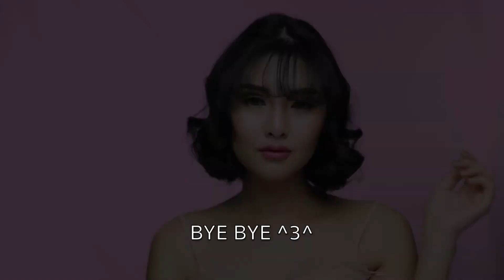[ REVIEW ] MISTYLA 2in1 AUTO CURLER & STRAIGHTENER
MISTYLA 2in1 AUTO CURLER & STRAIGHTENER REVIEWED BY SAMANTHA'S PALETTE, PLEASE ENJOY...

✨Mistyla 2in1 Auto Curler & Straightener✨
❓ชอบทำผมสวยๆ แต่ขี้เกียจใช่มั้ย?
❓เคยม้วนลอนแล้วโดนเครื่องม้วนผมโดนหน้า?
❓ใช้เครื่องม้วนผมไม่มีคุณภาพ ทำผมคุณเสียหยาบกระด้าง?
❓เครื่องม้วนผมที่คุณมีอยู่ใช้งานยาก?
❓จะเดินทางแต่ละทีต้องพกทั้งเครื่องหนีบตรงและม้วนลอน?
❓เดินทางประเทศเครื่องทำผมไม่รองรับกำลังไฟ?
🎉ปัญหาเหล่านี้จะหมดไปเมื่อคุณมีตัวช่วยที่ชื่อ Mistyla🎉
✓ หมุนซ้ายขวาอัตโนมัติ ม้วนผมง่ายกว่าที่เคย!
✓ เครื่องหนีบตรง & ม้วนลอน 2in1 พกเครื่องเดียวทำได้หลายทรง
✓ วัสดุทัวร์มาลีน เซรามิค นอกจากปกป้องเส้นผมยังช่วยให้ผมดูเงางาม งานถนอมผมสวยต้องมา
✓ ระดับอุณหภูมิ 11 ช่วง ตั้งแต่ 120 ถึง 230 องศา
✓ หน้าจอดิจิตอล ดูง่าย สบายตา (Live Digital Display)
✓ รองรับกำลังไฟฟ้าทั่วโลก จะไปประเทศไหนก็ใช้ได้สบาย

Line : @mistyla (มี @ ข้างหน้า)